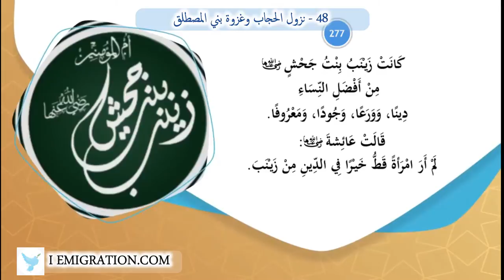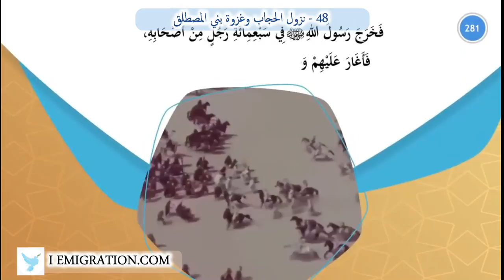48 نزول الحجاب وغزوة بني المصطلق